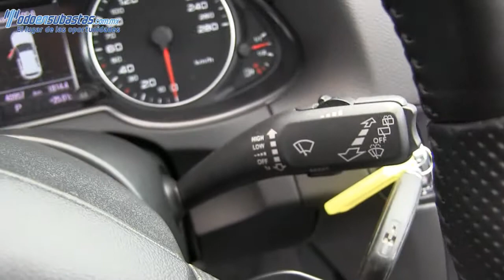Audi / Q5 / 2012